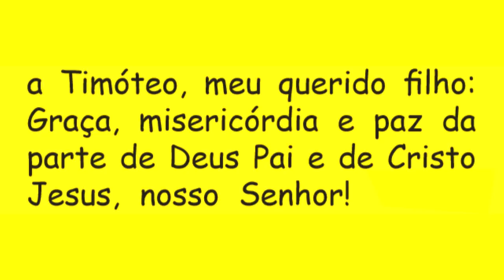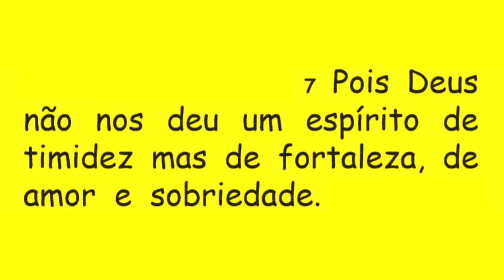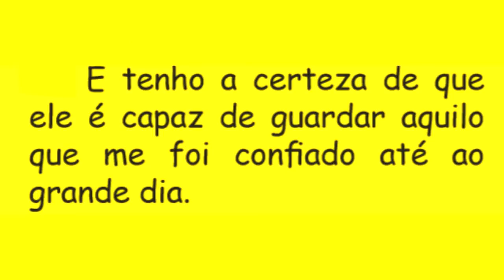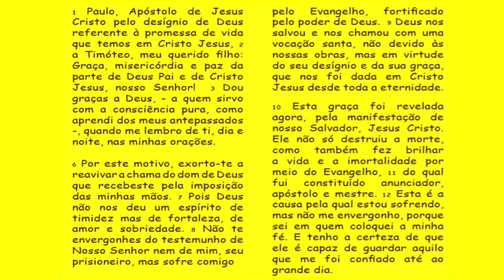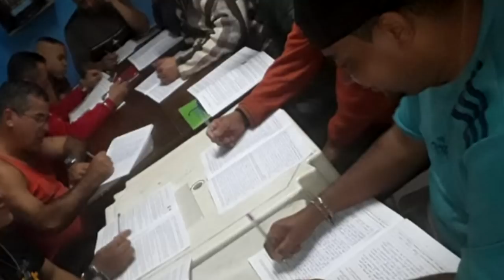DIÁRIO ESPIRITUAL MISSÃO BELÉM 06/06/2018 - 2Tm 1,1-3.6-12